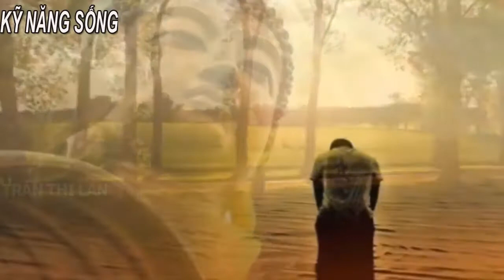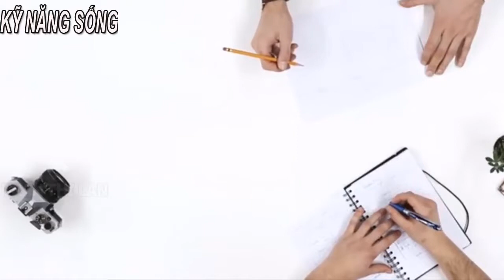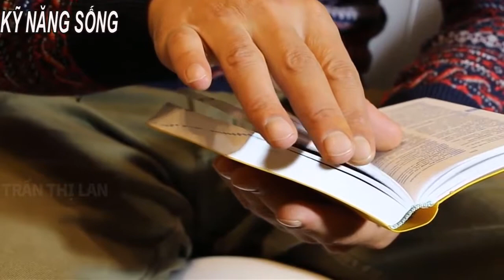6 ĐỨC TÍNH VÀNG mang phúc báo tron kiếp, hiểu được cả đời GIÀU SANG PHÚ QUÝ Lời phật dạy